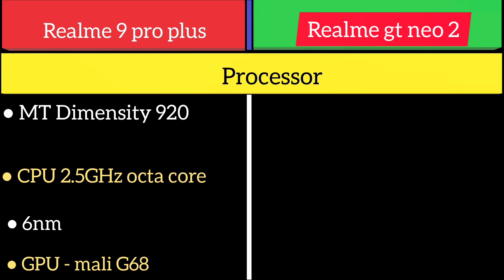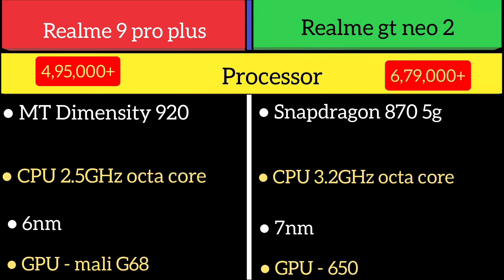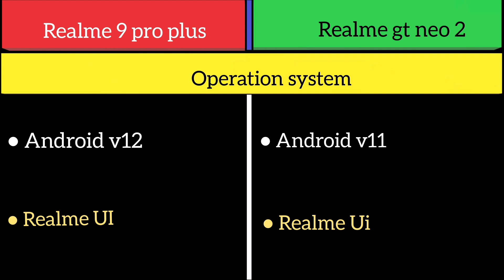Realme 9 pro plus 5g Vs Realme gt neo 2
hlo friends

Realme 9 pro plus 5g me 90hz ka refresh rate ha
mene 120hz bta diya sorry